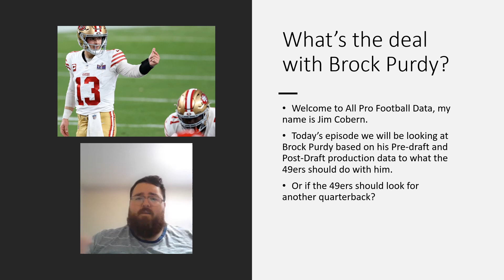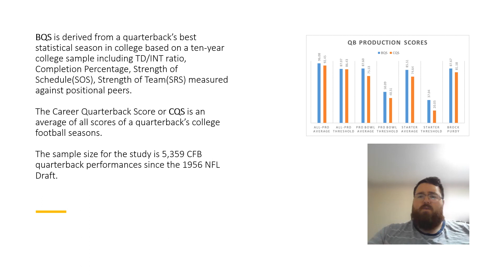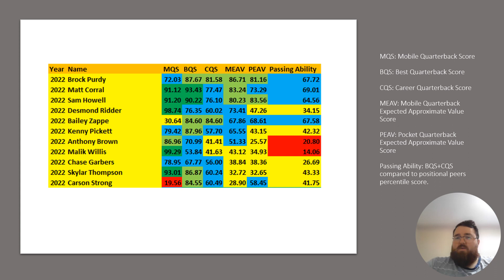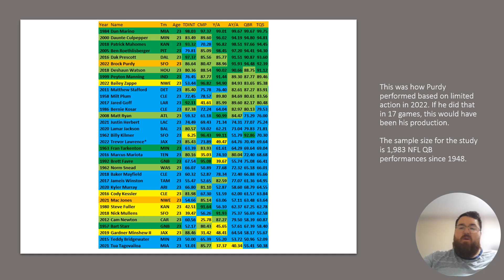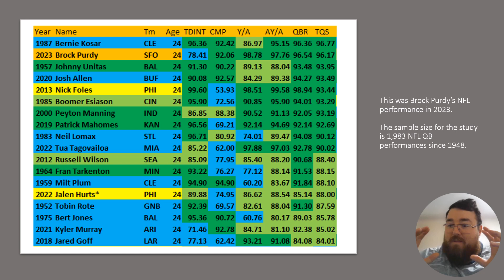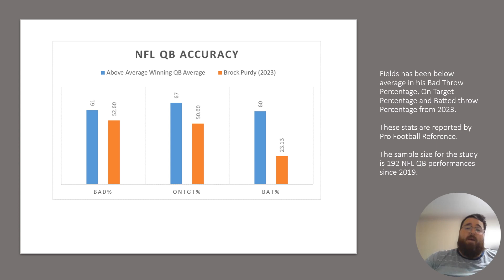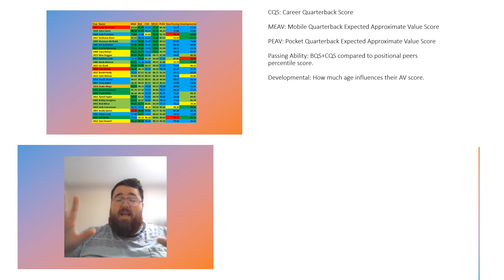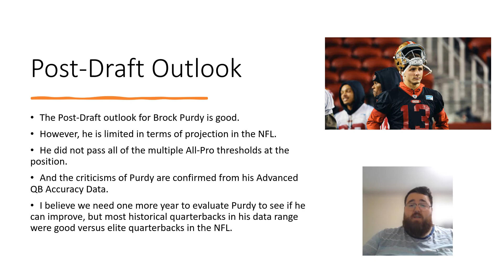Everything You Need to know before you pay Brock Purdy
Listen to Jim "Jimetrics" Cobern breakdown San Francisco 49ers' quarterback Brock Purdy based on his Pre-Draft and Post-Draft production data to see what the 49ers should do about him going in the future. To more about other NFL profiles and data go to @Jimetrics on twitter
MQS: Mobile Quarterback Score
AVG: Average Yards Per Rush Score
TD%: Touchdowns Per Rush Score
TDMS: TD Market Share Score
MSY: Rushing Market Share Score
BQS: Best Quarterback Score
CQS: Career Quarterback Score